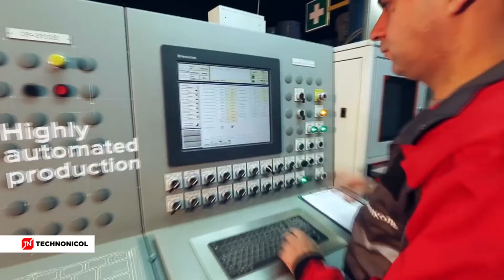บริษัท เทคโนเทค TecnoTec ผู้จำหน่ายผลิตภัณฑ์เคมีภัณฑ์ก่อสร้าง แบรนด์ชั้นนำในระดับโลก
ด้วยประสบการณ์กว่า 20 ปี และด้วยความร่วมมือกันเพื่อขยายฐานธุรกิจ ในเขตเอเชีย แปซิฟิค

บริษัทเทคโนเทค เอเชีย แปซิฟิก(ประเทศสิงคโปร์) และ
บริษัทเทคโนเทค กรุ๊ป จำกัด (ประเทศไทย)
ผู้จำหน่ายผลิตภัณฑ์เคมีภัณฑ์ก่อสร้าง แบรนด์ชั้นนำในระดับโลก จากประเทศยุโรป

ที่ตั้งสำนักงาน และ โกดังสินค้า ในโซนเขตบางนา ซึ่งเป็นจุดยุทธศาสตร์ในการนำเข้า ส่งออก และกระจาย ขนส่งสินค้าไปทั่วทั้งประเทศไทย และในเอเชีย

ที่โกดังสินค้า เรามีพื้นที่กองเก็บขนาดใหญ่ถึง 2000 ตารางเมตร สามารถรองรับการขายในโครงการใหญ่ๆ และมีระบบ Track & Trace บันทึกสินค้า

Contact Khun Kittiya (Sales Manager-South East Asia)